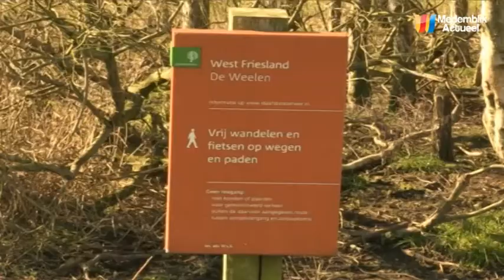Tuinders en politiek recht tegen over elkaar om jachtverbod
Agrariërs in West-Friesland zijn verbolgen over het voorgestelde jachtverbod in Noord-Hollandse stiltegebieden. "Ze verzinnen er weer regels bij waardoor ons werk elke keer moeilijker gemaakt wordt", aldus teler Ton Slagter uit Andijk.